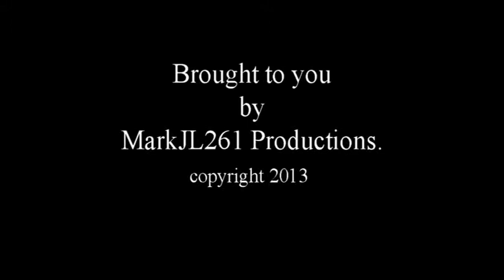Conrail TV5 westbound at Geneva, Ohio. Date 6-8-96. Time 5:54 pm.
Conrail Train TV speeds west through Geneva, Ohio this train will soon arrive at Cleveland, Ohio and continue on its journey. Date -8-96. Video recorded by and owned by MarkJL261 Productions. Enjoy!